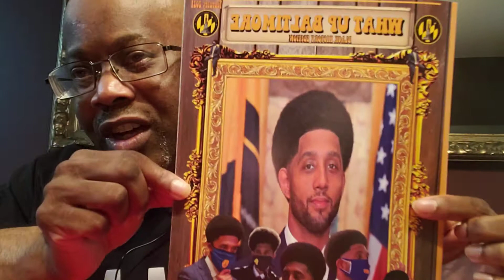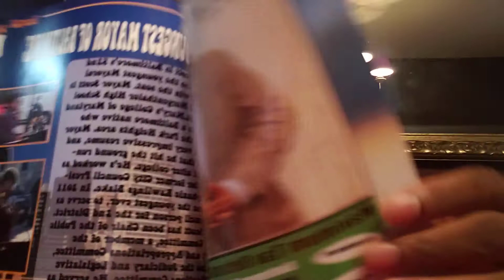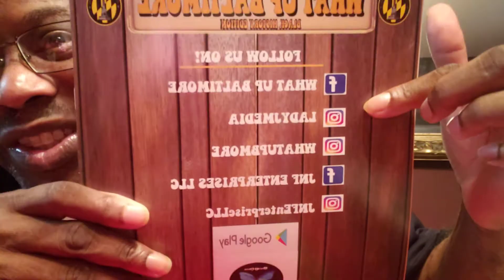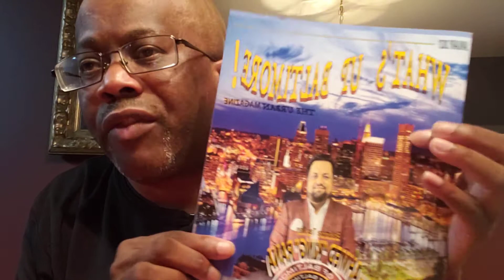The new issue of What's Up Baltimore is here!!!!!